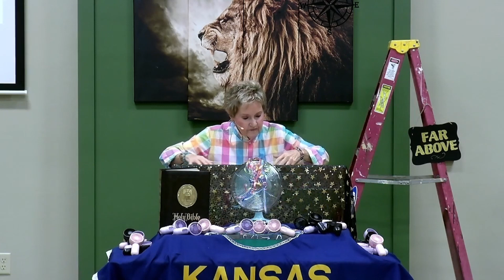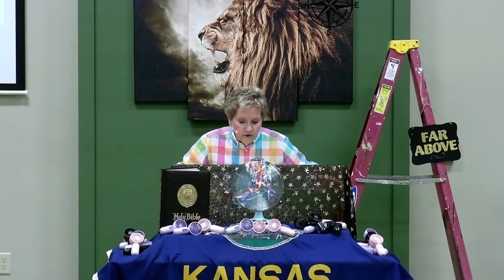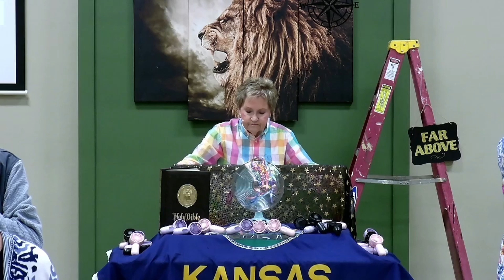Gone With The Wind.